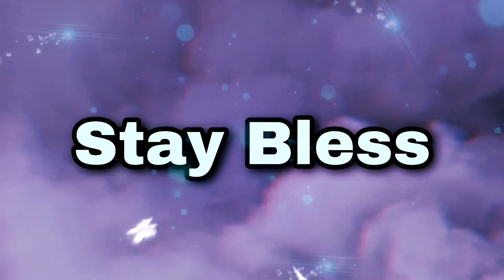NASCAR 2022 Season Expansion Biggest AI Glitch!￼